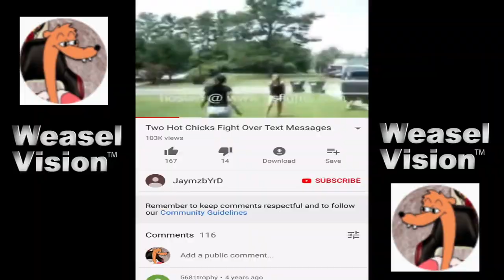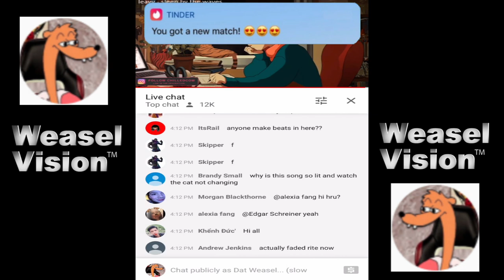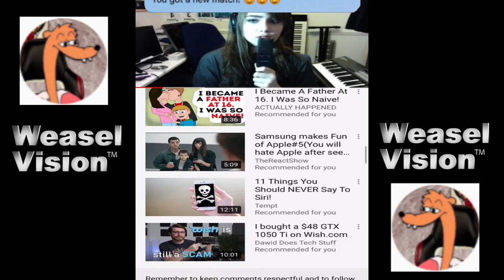DAT WEASEL a Day In The Life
Presented in WEASEL VISION